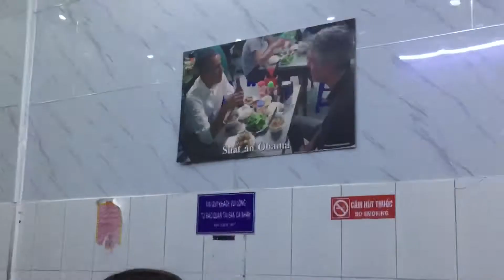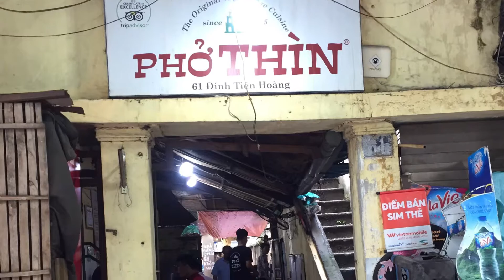Việt Nam 2019/T4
Việt Nam